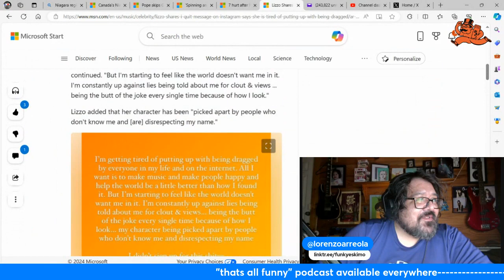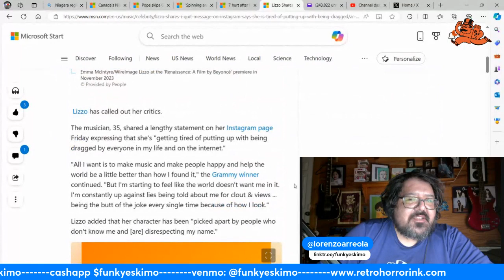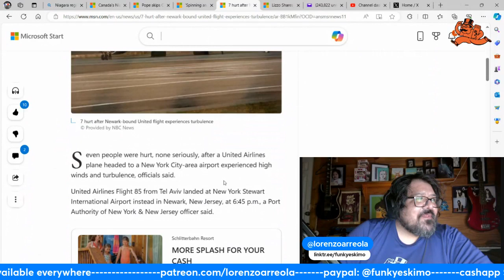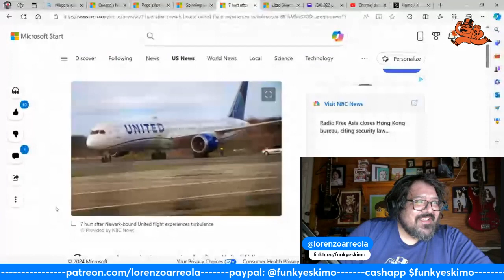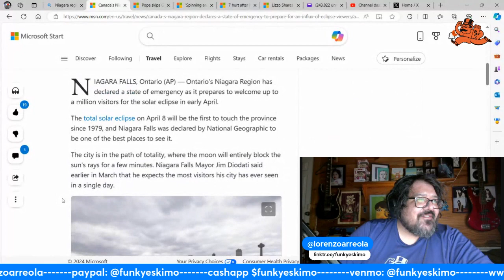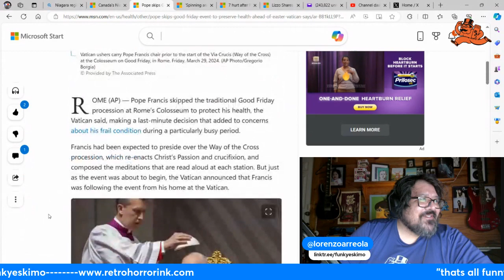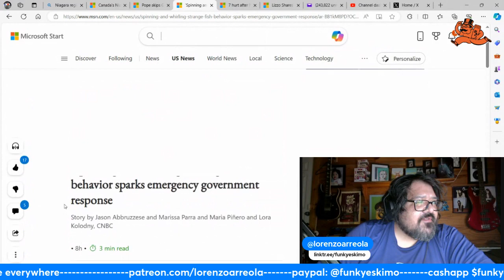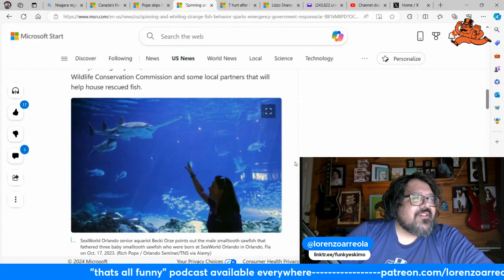thats all funny podcast - Ep. 559 - Wonka is King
Lizzo is quitting. Flights are more and more dangerous. Pope is sick, but ready for Easter. Canada is in a state of emergency for the eclipse. Swordfish are acting crazy.